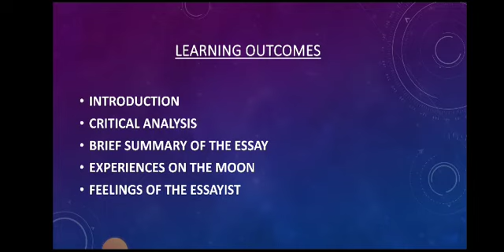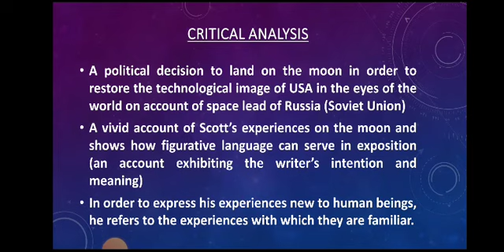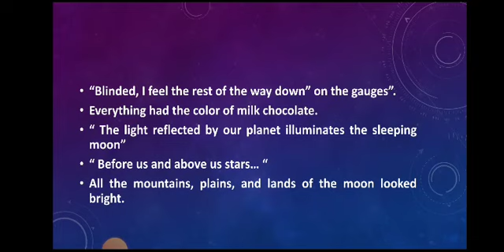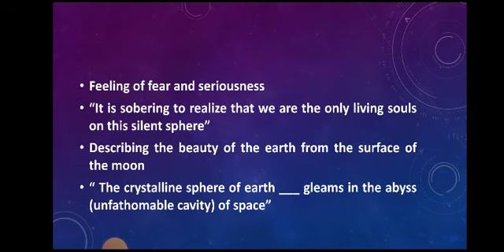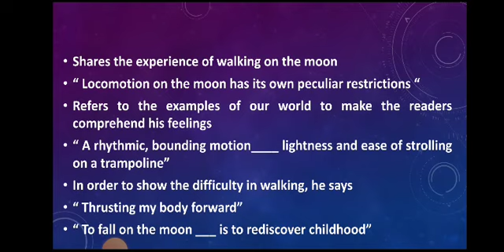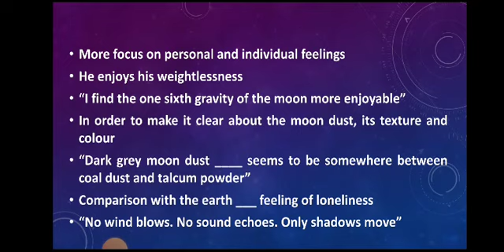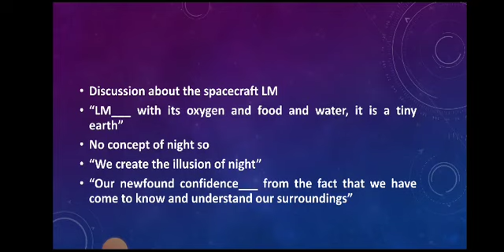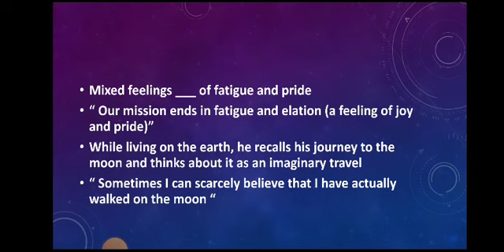Walking on the Moon/Critical Analysis/Easy Explanation/Text Reading/ADP -II/Prof. SHAMSA KANWAL